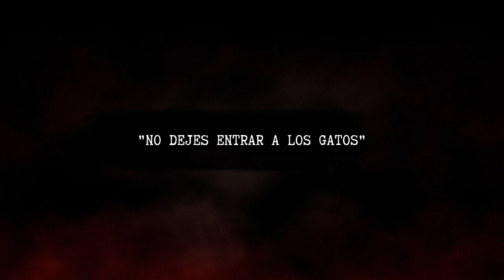Burnhouse Lane | Gameplay Textos en Español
Burnhouse Lane cuenta la historia de una enfermera con un pie en la tumba que intenta completar cinco tareas imposibles para recuperar su vida.
⚠️ Esta parte del juego la he traducido yo. No hay traducción oficial en español.

⏰ CAPÍTULOS ⏰
«««««««««««««o»»»»»»»»»»»»»
00:00 Inicio
00:42 Prólogo
07:53 Capítulo 1
«««««««««««««o»»»»»»»»»»»»»

💻 Mi PC 💻
SO: Windows 11
Gráficos Nvidia: Gigabyte Geforce GTX 1050 Ti 4GB gddr5
Procesador: Ryzen 5 2600
Ram: ddr4 1x8GB a 2660 mhz